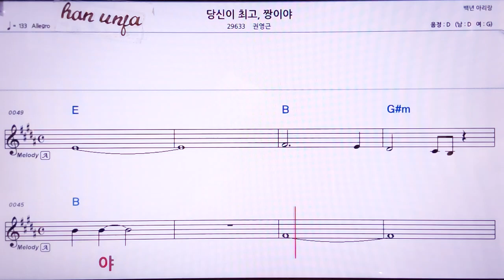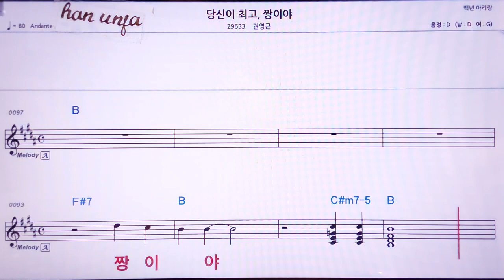💖당신이 최고 ,짱이야/권영근 👍MR,노래방, 악보, 코드,Karaoke With Sheet Music